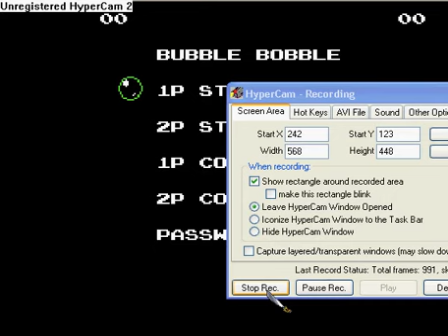~J-ROD'S~ LETS PLAY! Bubble Bobble Part 13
Desk pounding fun! or i should say anger...